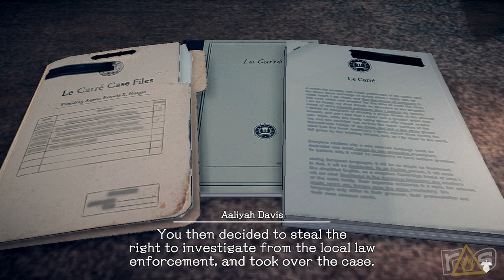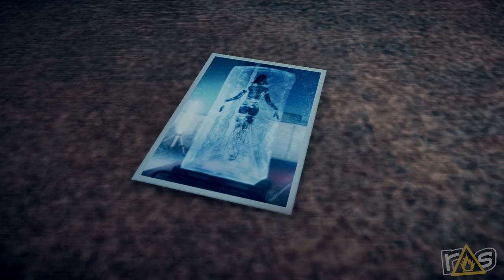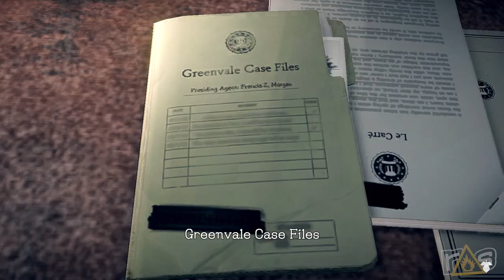Deadly Premonition 2: A Blessing In Disguise (The Dojo) Let's Play - Part 1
Is Deadly Premonition 2 really A Blessing In Disguise, or is it just a Curse In Cargo Shorts? Chris and Jeff are about to find out as they take a look at SWERY's latest game here on The Dojo!

Want to help us out?

Check out more of Chris Cox over at oneofus.net for Movie Reviews, Podcasts, and more!!!